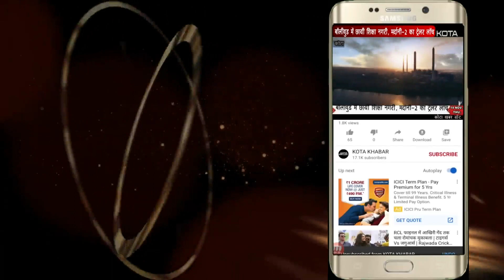कोटा की आज की खबरें देखें SPEED NEWS में - 27/03/23 kotakhabar.com